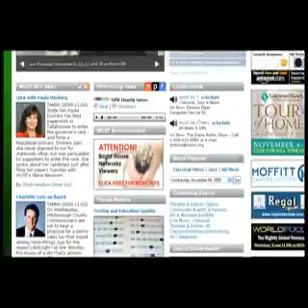USF Health Students & Faculty Put on a Talent Show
How does dancing and singing improve the health of a community? USF Health students and faculty show us the answer, as they recently held a talent show to benefit the USF BRIDGE Healthcare Clinic, which serves low-income, uninsured University Area residents. University Beat on WUSF TV has a look at their work, both onstage and in the Clinic.

The USF Herd of Thunder marching band rang in 2013 in style, playing London's New Year's Day Parade in front of a crowd of more than half a million people. University Beat on WUSF TV shows you highlights of their trip, including their performance as the Parade's feature band.

(shot by Ryan Dillow, edited by Deb Holland)

(Ran week of February 4, 2013)